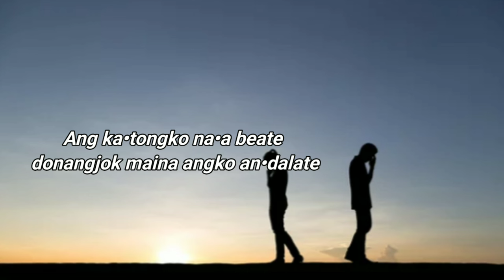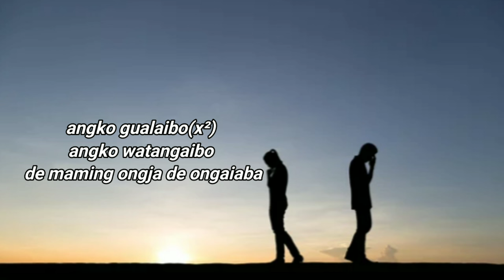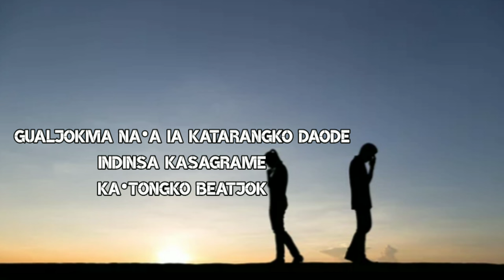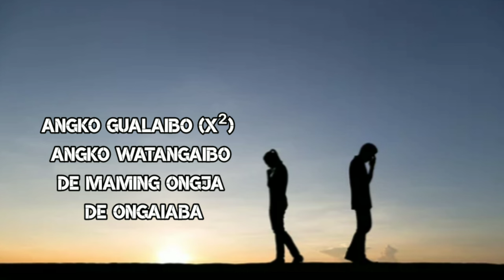Angko gualaibo part-2/Lil frozen Dedorik mk//full lyric video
Ia gitko tarianio myba gualani dongode kema kapabo🙏🙏